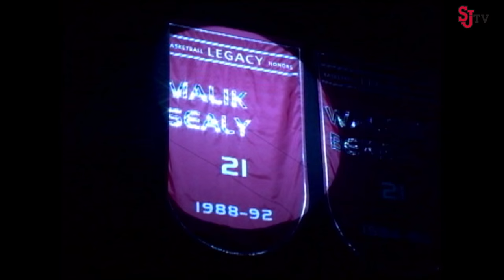SJUBB in the NBA: Malik Sealy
One of the best to ever play at St. John’s, Malik Sealy led the Redmen to the Elite Eight in ‘91 and finished his career with 2,402 points. The 14th overall pick in 1992 played six seasons with the Pacers, Clippers and Pistons before he found a home in Minnesota with the up-and-coming Timberwolves in 1999.

This segment aired during episode 2 of the Red Storm Report. Full episode